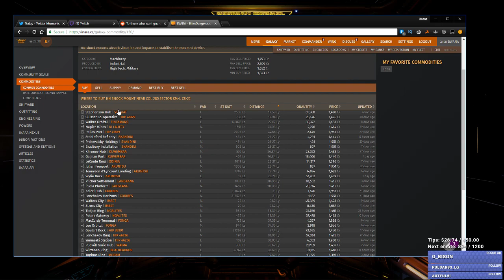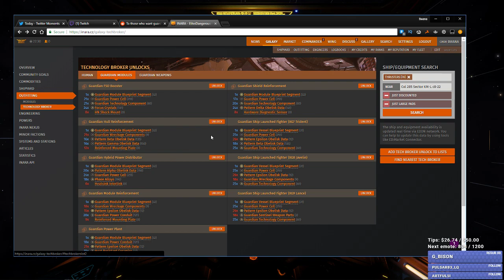Bwana Plays Elite: Dangerous Beyond Chapter 3 - Episode 16